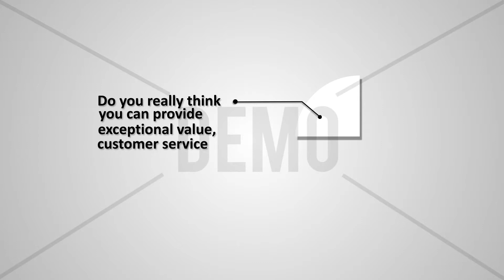Groupon auto glass service